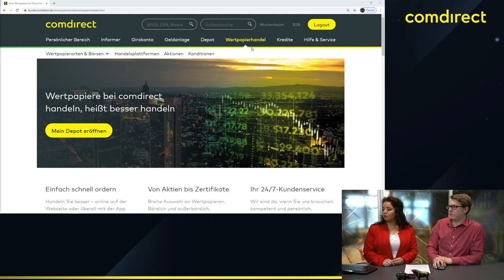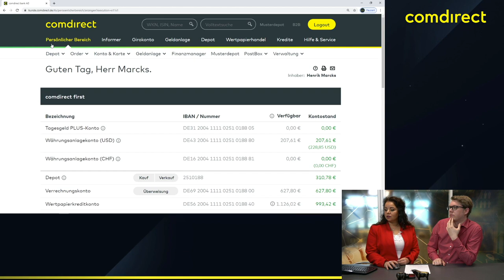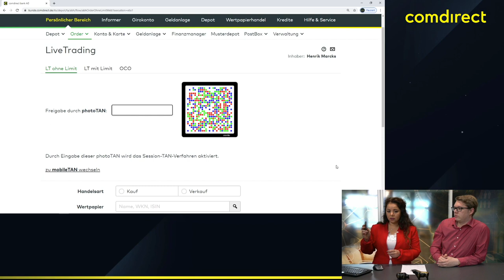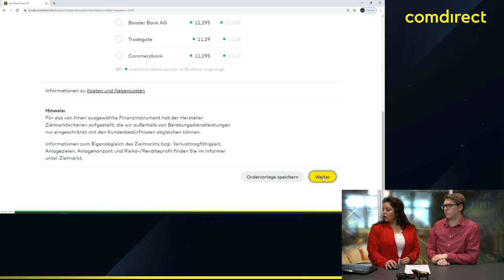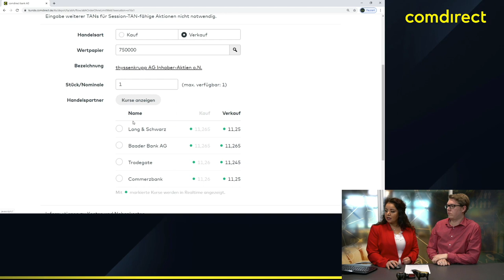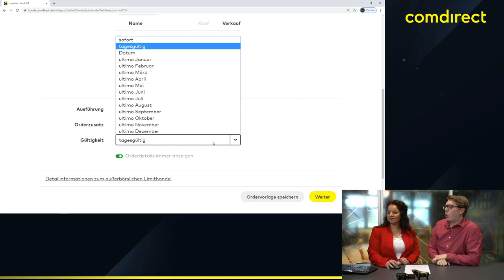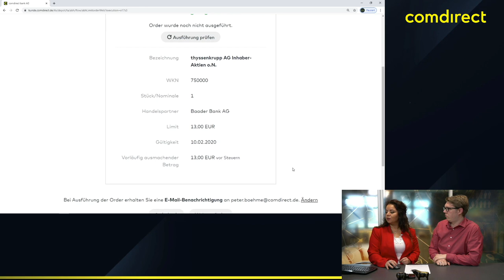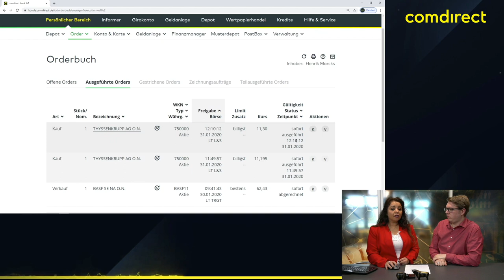Wie funktioniert LiveTrading im comdirect Depot?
In diesem Video zeigen euch Gülay und Torsten, wie man im LiveTrading, dem außerbörslichen Handel der comdirect, Wertpapiere ordern kann.

Ihr habt bei comdirect vielfältige Möglichkeiten, Wertpapiere zu handeln. Wir unterstützen euch dabei mit handelswichtigen Informationen und professionellen Analysewerkzeugen.